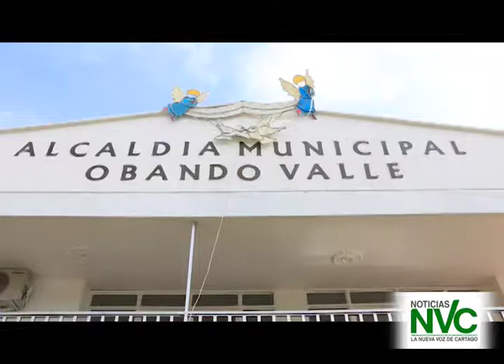Noticias Generales NVC - 16 de Junio de 2017